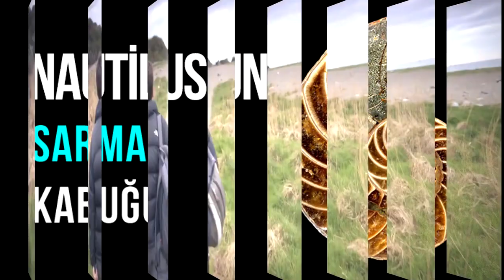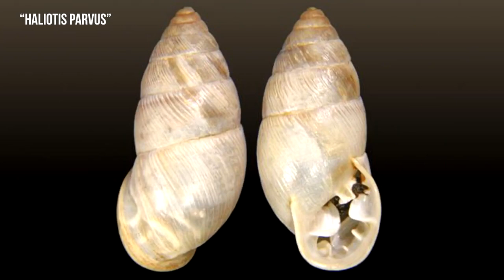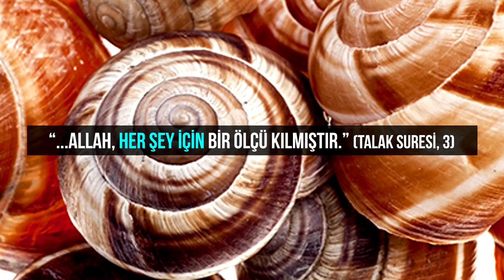Nautilus Sarmal Kabuğu doğadaki geometrik şekillere örnektir.